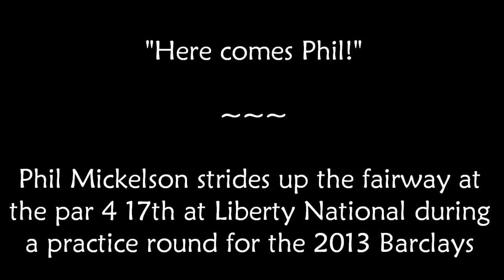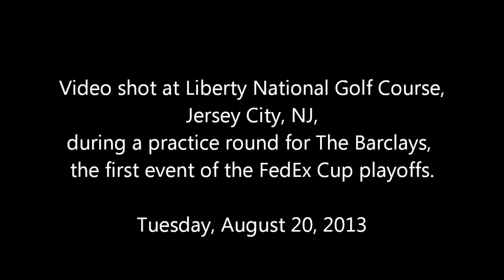"Here comes Phil" ~ Phil Mickelson practice round, 2013 Barclays at Liberty National GC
While attending the Tuesday practice round for The Barclays golf tournament at Liberty National Golf Course, we spotted a familiar figure striding up the 17th fairway--none other than five-time major champion Phil Mickelson.

Also in Phil's foursome were Charley Hoffman (almost unrecognizable after a rare haircut), Jeff Overton, and Brendan Steele.  And of course Phil was attended by his long-time caddie, Jim "Bones' Mackay.